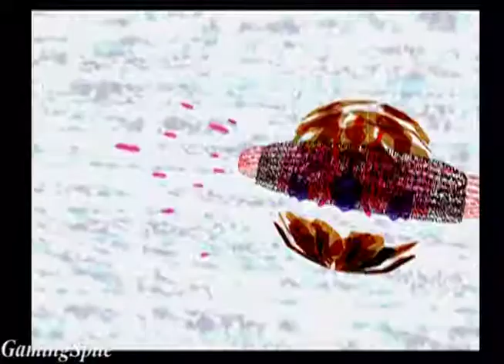.hack//Outbreak Part 3 Gameplay Walkthrough Part 3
In the third chapter of the .hack saga, The World continues to deteriorate as the virus spreads out of control. As the outlaw player, Kite, you must choose your strategy wisely. Not only is the OUTBREAK affecting The World in the game, but now repercussions are being felt in the real world too. Is there a way to stop this outbreak? Where does the answer to the mystery lie? Fight through contaminated cyberspace as you take on and eliminate enemies, and unlock codes to gate hack to even more environments.
Bring your save data over from Part 2 and hit the ground running in Part 3 as your leveled up characters experience more exciting battles by utilizing higher level skills from the new set of equipment available! Also improved party member AI programming for Chat Commands allow for advanced battle tactics.
Will you ever find out who or what is behind this nightmare and wake your friend Orca from his coma?